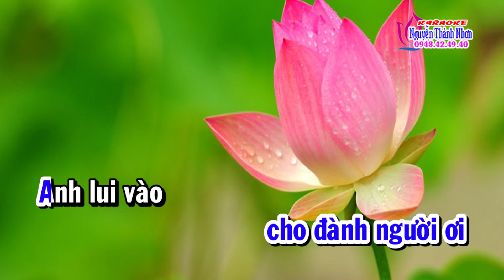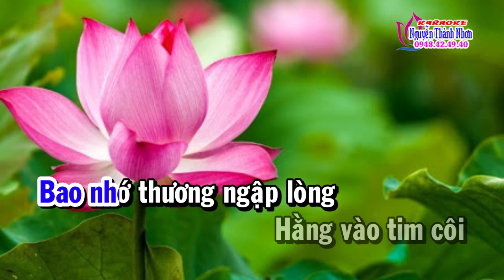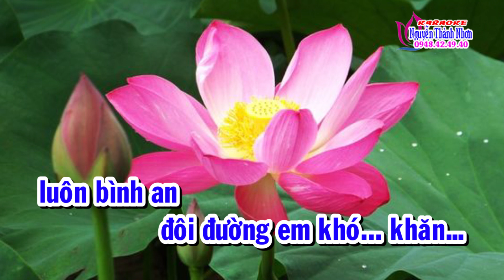Karaoke LỠ DUYÊN ĐÔI MÌNH - DÂY KÉP [T/g Lý Cung Sầu | Đoản khúc lam giang - Phi vân điệp khúc.